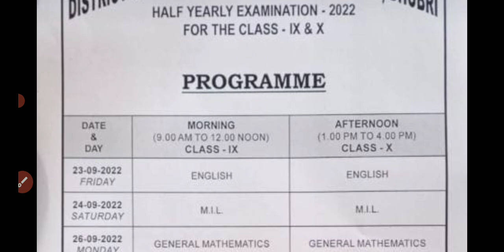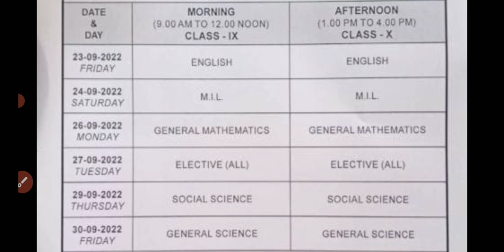Dhubri District Half Yearly Examination 2022 Routine|Class 9 & 10 Half yearly examination 2022-23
Lakhimpur district half yearly exam 2022 routine:-

Jorhat district half yearly exam 2022 routine:-

Dhemaji district half yearly exam 2022 routine:-

Morigaon district half yearly exam 2022 routine:-

Kamrup district half yearly exam 2022 routine:-

Baksa district half yearly exam 2022 routine:-

Tamulpur district half yearly exam 2022 routine:-